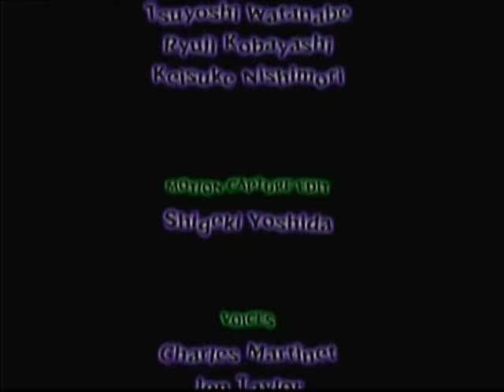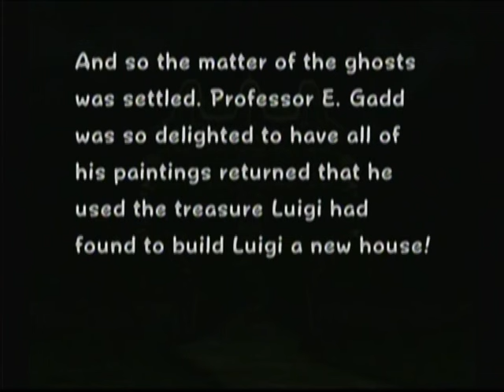Luigi's Mansion [01] 100% GameCube Longplay pt.2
A 100% longplay of Luigi's Mansion for the Gamecube.